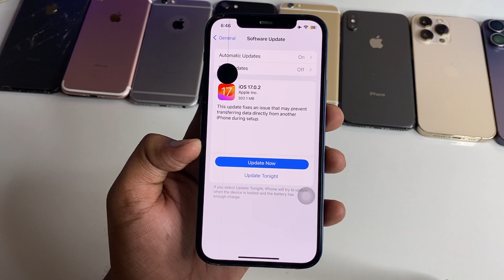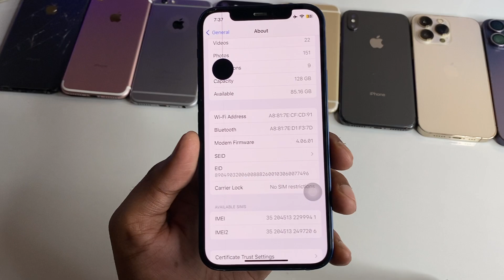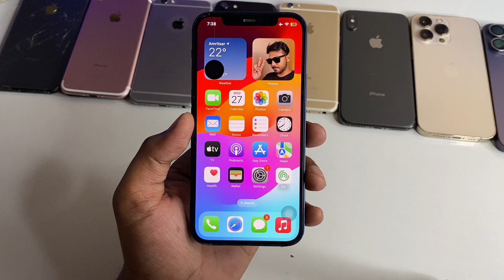iPhone 12 on iOS 17.0.2 - New Update + Screen Issue ?.... 🤯